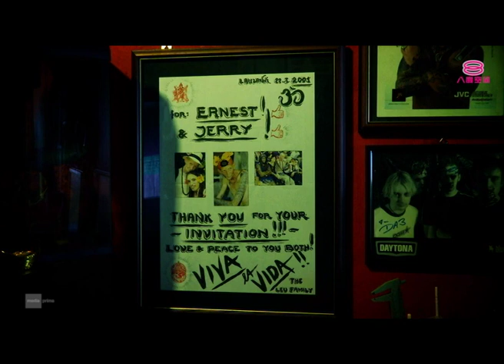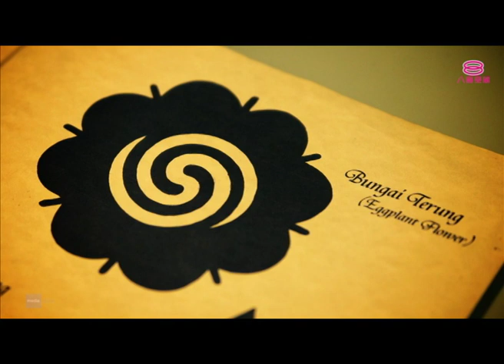横行8道 第10季 Step Forward (Season 10) | Episode 6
主持人：Baki 巴麒

现今社会，或许纹身都是给大家留下不好的印象，但有谁真正了解其背后的文化呢？第6集《横行8道》带大家到砂拉越古晋，访问当地的一位原住民纹身大师。除了可以看到大师的手艺之外，也能够了解到大师对自己文化的见解和传承。文化就像种族的根，而根深蒂固的文化背景就像扎了根的大树一样会慢慢的延伸下去。